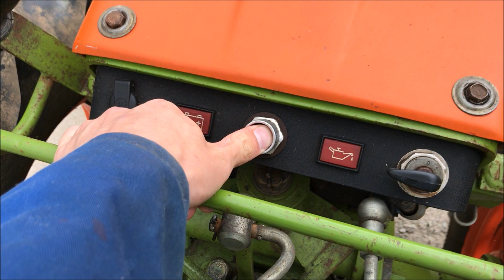Agria 2900-E MOTOCULTOR/MOTOCULTEUR/EINACHSER!!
Walkaround and startup of my Agria 2900e walking tractor with Lombardini 4LD820 diesel engine (21 HP) and Gamo b16-4s Power Harrow.